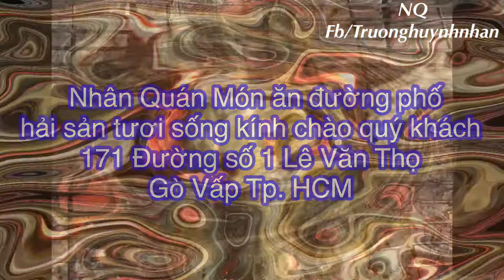tôm tít, cua , lẩu , cá - món ăn đường phố, hải sản tươi sống